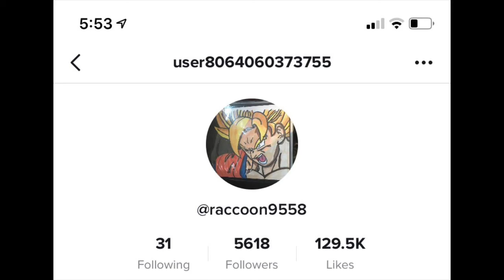The Race for the Tart Tycoon (with Tailcoat Games and Faulty Raccoon)